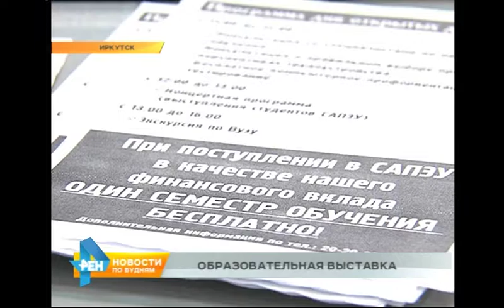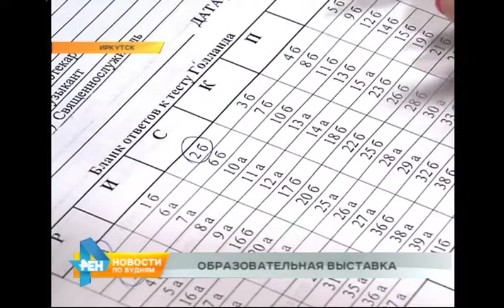Антикризисные предложения работодателей региона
Образовательные и не только эксперименты демонстрируют вузы для привлечения абитуриентов. Ведь в кризис страдает и занятость молодёжи. Как не потеряться в поле профориентации, узнала Ольга Кузакова, побывав на специальной выставке. Первый семестр учишься отлично, а второй - бесплатно. С помощью такого хода сотрудники коммерческого вуза хотя привлечь абитуриентов. Всем приходится адаптироваться к новым реалиям жизни. И сегодня на выставке образовательных услуг в Иркутске это понимают все. Экономисты рекомендуют выбирать специальности широкого профиля. Например, менеджмент.
ВЛАДИМИР БУНЬКОВСКИЙ, доктор экономических наук, профессор: «В любой сфере народного хозяйства можно работать. И в какой-то сфере, если кризис, можно перейти плавно в другую. Приведу такой пример: выпускники менеджмента у нас даже успешно работают в банковской сфере. Их немножко подучивают, потому что это универсальные специалисты». Специалисты творческой сферы как могут борются за внимание школьников. Чтобы показать, как увлекательно учиться на дизайнеров и фотографов, преподаватели даже принесли специальный станок. Ведь даже в самые сложные времена любовь к прекрасному у людей не пропадает, так что творческие специальности будут востребованы всегда. Сегодня на выставке представлено порядка 50 учебных заведений, в каждом - десятки специальностей. ОЛЬГА КУЗАКОВА, корреспондент: «На выставке к тому же ещё можно пройти и специальный тест, чтобы выбрать себе профессию. Специалисты могут тебе что-то посоветовать. Вот я решила сделать это. Правда, моя профессия уже давно выбрана, но и сейчас мы узнаем, правильно ли это было сделано».
Тест показал, что моя работа мне подходит. Но даже это не гарантия успеха. Сегодня из-за кризиса люди, потеряв работу, вынуждены переучиваться. Другие ищут дополнительный способ заработать или перейти на более оплачиваемое место.
ГАЛИНА ВЛАДИМИРОВА, зам. начальника ОГКУ УЗН Ангарска: «Это направление мы ощущаем по желанию пройти курсовое обучение на базе центра занятости, потому что кардинально сферу деятельности очень сложно, и, как правило, люди ориентируются на то, какую дополнительную профессию, краткосрочную можно получить».
Какую бы профессию сегодня не выбрали нынешние школьники или уже взрослые люди, главное - стараться стать в ней лучшим и незаменимым. Это даёт дополнительные шансы остаться при деле даже в самые сложные времена.